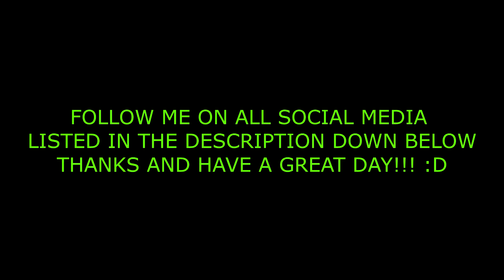MY FIRST GAME in Call of Duty Modern Warfare (2V2 ALPHA)